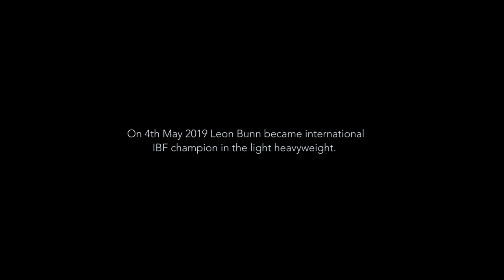Inner Fire Fight Promotion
Hey Leute,
am 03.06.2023 ist mein nächster Kampf bei der Universum Boxing Night #8.
Es geht um den WBC International Silver Light Heavyweight Titel den ich mit voller Überzeugung nach Frankfurt holen werde.💪